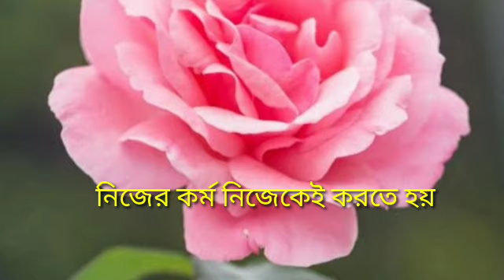কর্মফল। কলমে-sarajit ghosh, কন্ঠ-srity, নিজের কর্মফল নিজেকে ভোগ করতে হবে ❤️